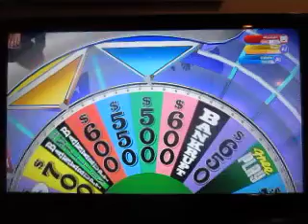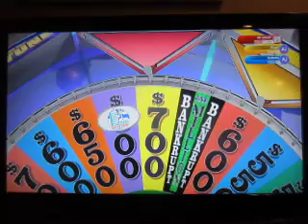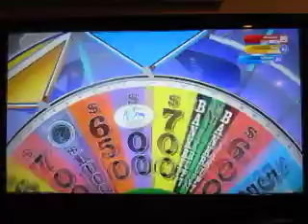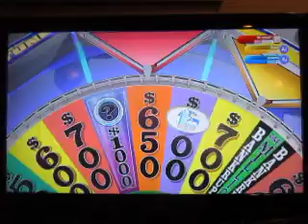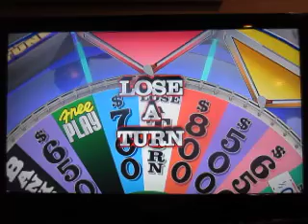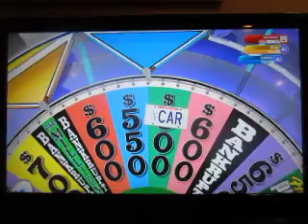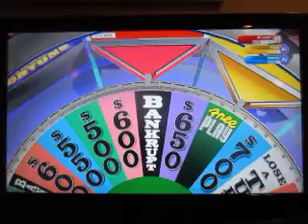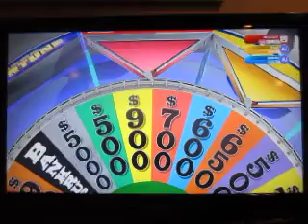Wheel Every Day In October 2018 Season: Episode 2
Here's today's episode of Wheel Every Day In October. We started off the season by awarding $128,940 to Nels Snesrud in yesterday's episode. Who will win today?